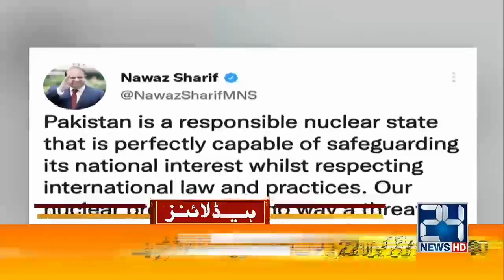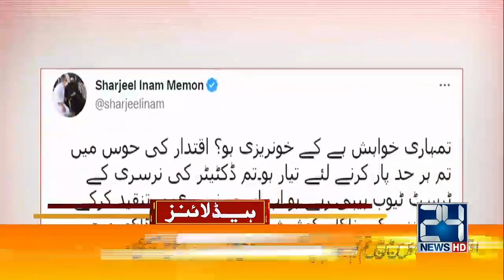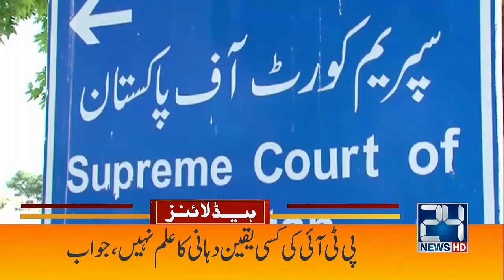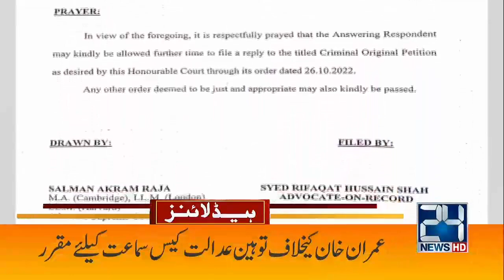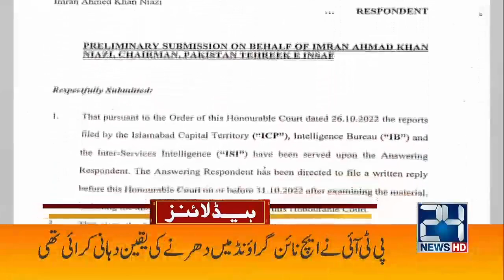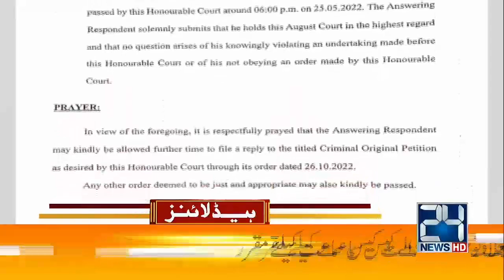Another Lie Of Imran Khan | 6am News Headlines | 1 Nov 2022 | 24 News HD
24 News HD Is One Of The Leading News Channels Of Pakistan Bringing You The Latest Current Affairs From Pakistan And Around The World.  Live National Assembly ,Senate Session And Current Affairs